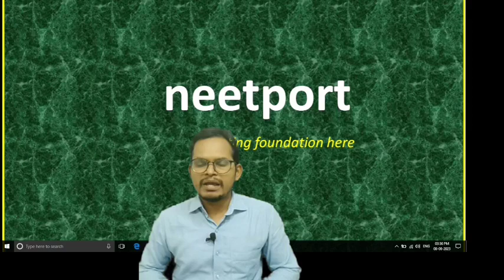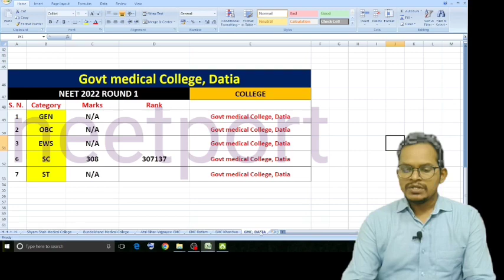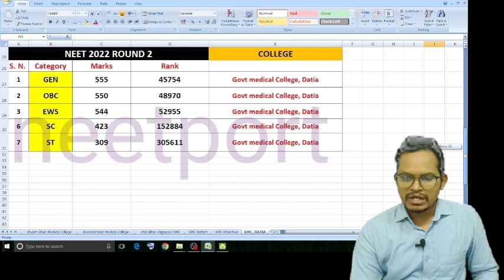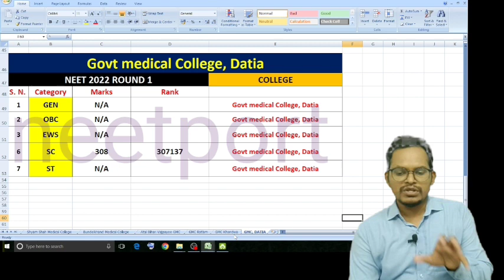MP NEET 2023 College Wise Cut Off | Madhay Pradesh NEET 2022 College Wise Cut Off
Join telegram for quick update

neet result
neet result 2023
neet 2024
when neet 2023 result will be declared
neet motivation
neet ug
neet ug result date 2023
neet 2023 result expected date
Mp neet 2022 college wise cutoff
neet update
neet latest news 2023 today
neet news

MP NEET 2022 College Wise Cut Off | NEET 2023 Expected Cut Off For MBBS in Madhay Pradesh

neetneet 2023
neet 2023 update
neet 2024
neet latest newsneet motivation
neet result
neet update
कब आएगा neet result
neet news

neet
mp private medical college cut off 2022

uttarakhand expected cutoff neet 2023
rajasthan expected cutoff neet 2023
uttrapredesh expected cutoff neet 2023
Gujrat expected cutoff neet 2023
Neet 2023
Madhay pradesh neet 2024 cut off
Neet 2022 college wise cutoff

Neet 2023 total registration
neet 2022
neet 2024
neet biology
neet chemistry
neet exam
neet motivation
neet physics
neet preparation
Mp neet 2023 cut off
neet 2023 state seat v/s cut off
neet 2023 cut-off
score 650 in neet 2023
state seat v/s cut off in neet 2023
state seat v/s cut off neet 2023
neet 2023 mbbs cut offMp neet 2023 expected cut offMP neet 2023 college Wise cut off